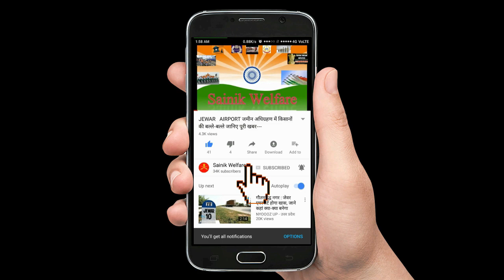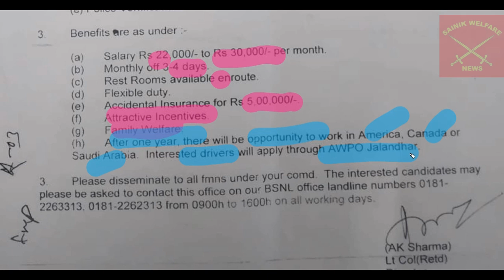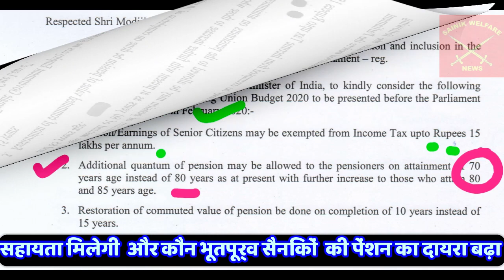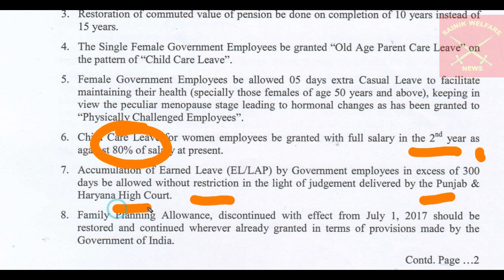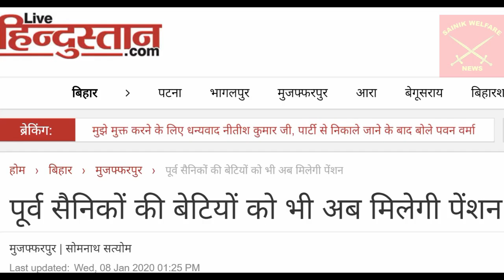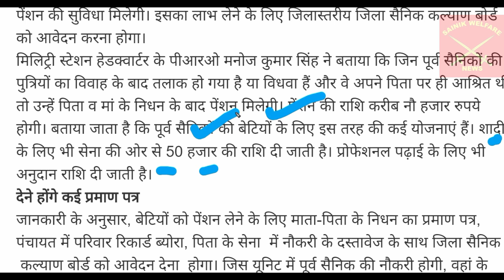जवानों, पूर्वसैनिकों & केन्द्रीयकर्मियो की 3 महत्वपूर्ण ख़बरें-Pen, ESM Jobs, Lve Encash,& Fin Asst